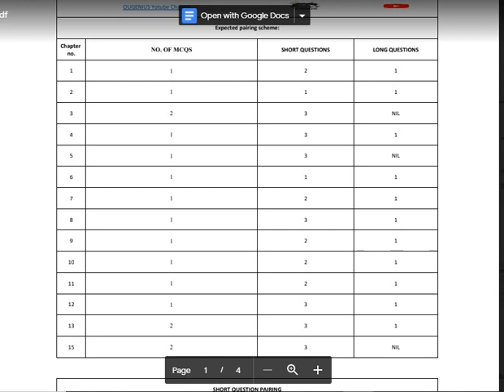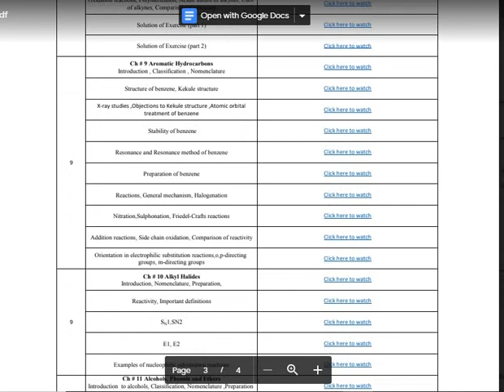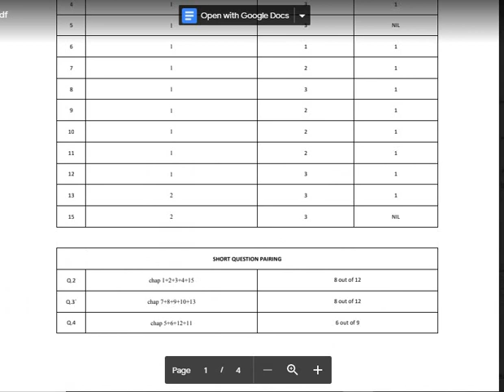CHEMISTRY 2nd year pairing scheme 2021 according to smart syllabus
To Download pairing scheme of chemistry part 2
its a confirmed pairing scheme